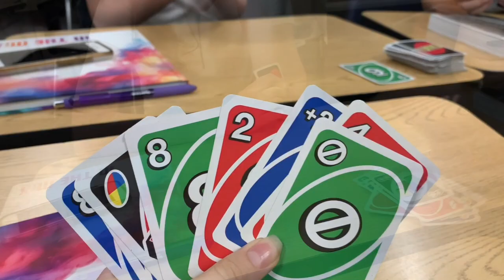last day of school vlog!!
hey y'all! sorry this video is going up a little bit later then i would usually post a video! i hope you guys enjot this video and i hope your summer is amazing! plz subscribe if u havent already!!